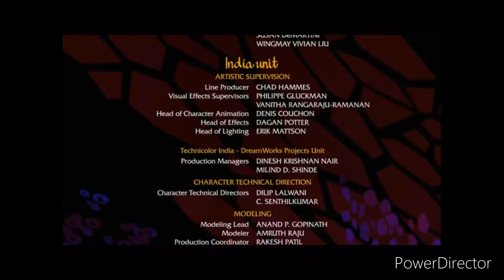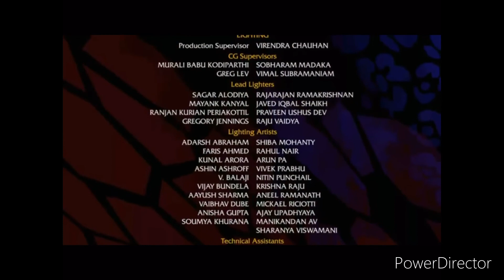Madagascar 3: Europe’s Most Wanted (2012) Dubois Theme